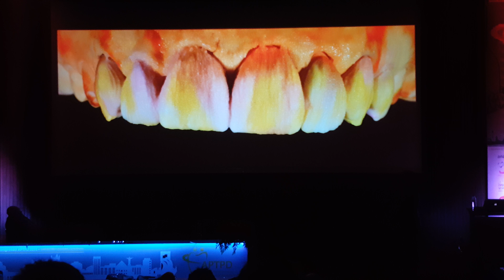6 de maio de 2016